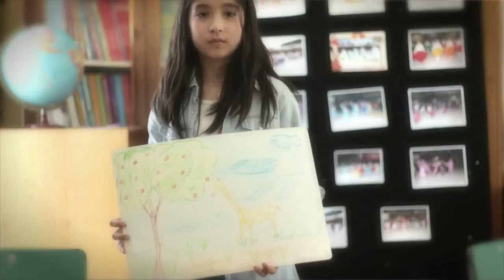Manchas la Jirafita - Nanovideo - Escuela Atenea